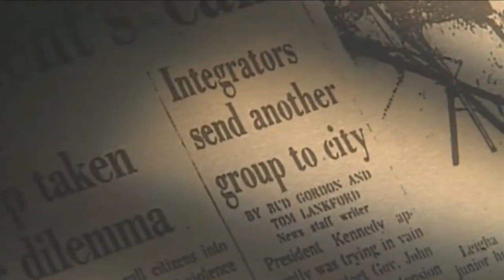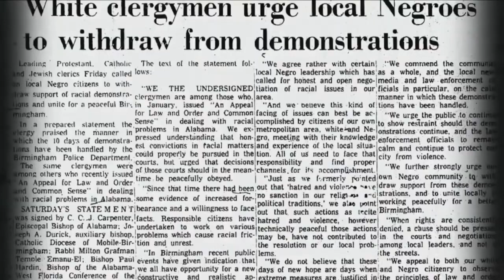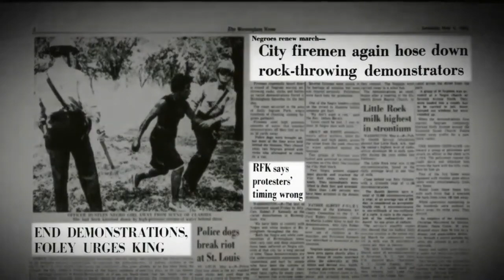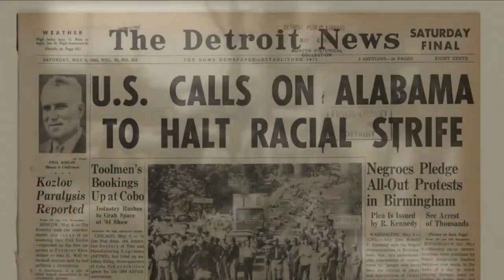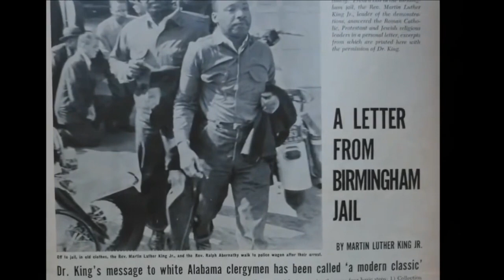Letter From A Birmingham Jail - Pastor Grainger Browning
TEXT: Romans 1:8-17, 15:23-27

Join us for worship in-person and virtually every Sunday at 9:00 a.m ET.

We would love to hear how God is touching your life through our ministry!

If you would like to support Ebenezer AME Church as we continue to serve our communities, you may give the following ways:

MOBILE: Download the Givelify or Tithely App

MAIL: Ebenezer AME Church, 7707 Allentown Road, Ft. Washington, MD 20744

🙏🏾  Thank you for helping us help others!